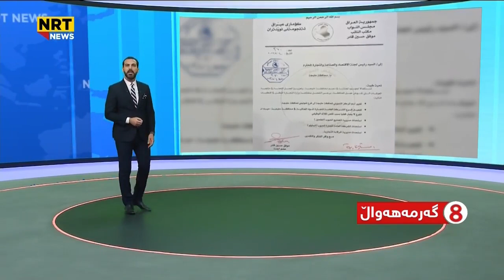شوان عادل گرنگترین هەواڵ و زانیاریەکانتان لە سەردێرەکانی گەرمەهەواڵ پێدەڵێت